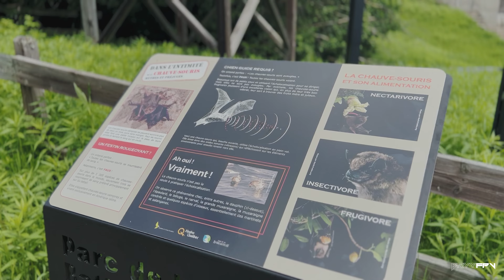Journée étudiante | Student day at Parc de la rivière Batiscan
Journée étudiante au Parc de la rivière Batiscan |
Student day at Parc de la rivière Batiscan